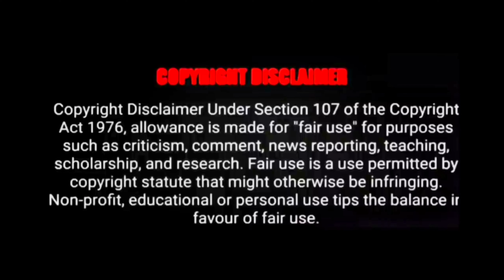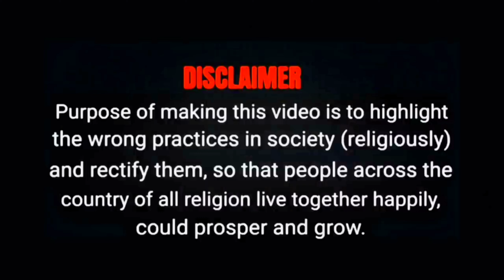Sushant Singh Rajput Case || Video आयी सामने, खोल दी Bollywood की पोल || Actor Salman Khan || Somy